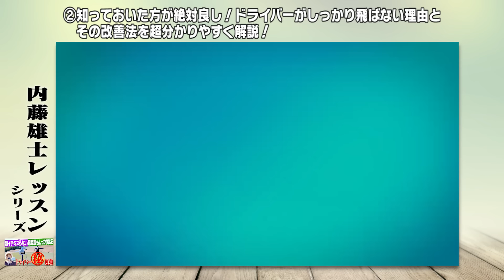この動きの意味を理解していないとしっかり飛ばせない？？軽いスイングでも飛ばせる打ち方のコツを内藤雄士が超わかりやすく解説します。【レッスン】【決定版】【まとめ動画】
【動画の内容は以下のようになっております！】
0:08 この動きをするだけで飛距離がグンと伸びる"裏技体操"！
12:32 ドライバーがしっかり飛ばない理由とその改善法！
32:30 アマチュアの7割以上が陥りがちなドライバーの"ダメスイング"
48:51 ドライバーを「飛ばしたい」の意識で○○したら絶対ダメ？
1:05:20 ○○をやめればフェアウェイウッドで球がしっかり上がって飛びます。
1:29:15 アプローチが苦手な人はこの打ち方で解決です。